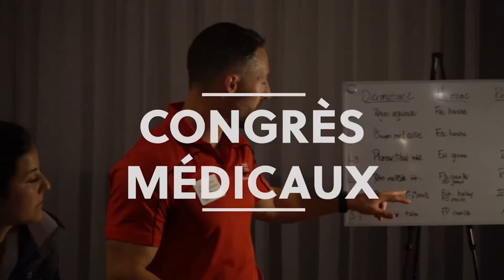Traitement myofascial / psoas/droit fémoral/piriforme - Webinar La Hanche (3/4)